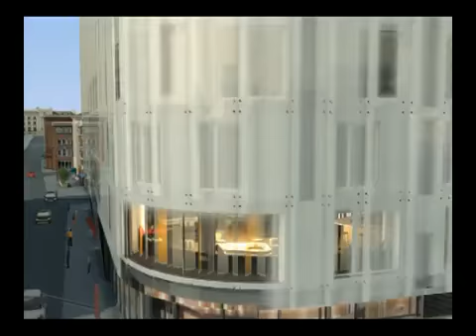W London LaMercanti